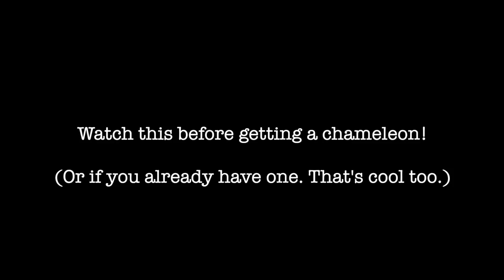Watch This BEFORE Getting A Pet Chameleon!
Chameleons are really cool animals, which many people love! If you're considering getting a pet chameleon, it's super important that you know what you're getting into! Chameleons can be very rewarding, and make great pets for some people. But chameleons can also be a lot of work! This video will discuss a few things that I believe any chameleon owner needs to know!

My personal favourite source for chameleon information: Chameleon Academy

Photo credit:
Panther chameleon photo: @In2_the_jungle (Instagram and twitter)
Jacksons chameleon photo: Constance Abercrombie-Bowman
Sweet pea photos (Veiled chameleon with MBD): @sweetpeathechameleon (instagram)